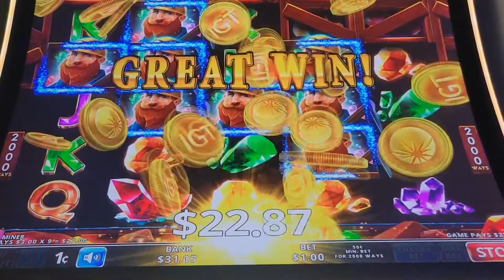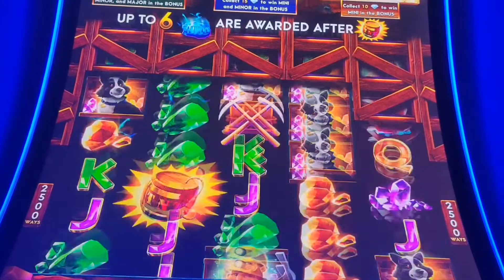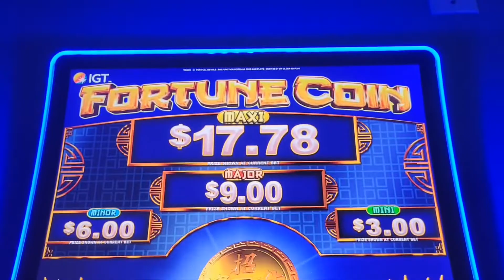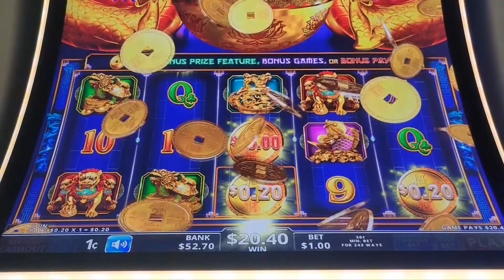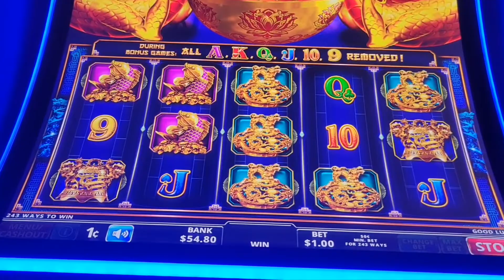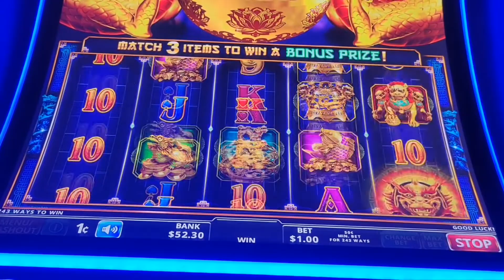DIAMOND BLAST VS FORTUNE COIN